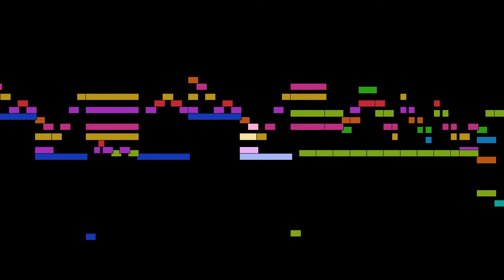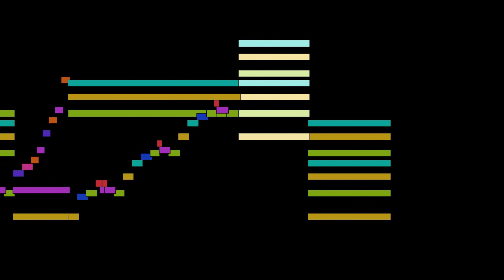Isaac Albéniz - Serenata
Serenata, from España, Opus 165, by Isaac Albéniz, with graphical score.